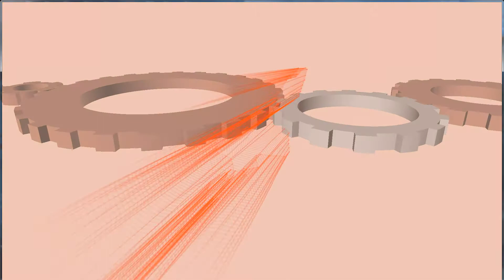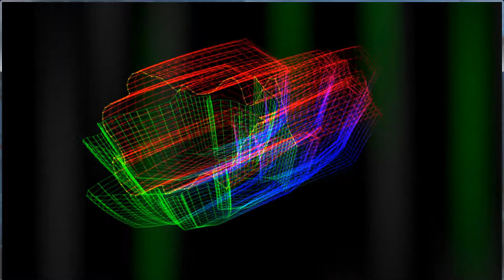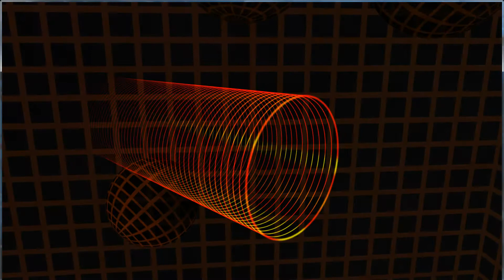"Disco Travels" - Original Synthesizer / Electronic Music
Disco Travels was meant to be a bouncy, happy Disco thing you could snap your fingers to while traveling.
This is my first real attempt at controlling my synths with the Akai MPC Live.

I hope you enjoy 'Disco Travels'!